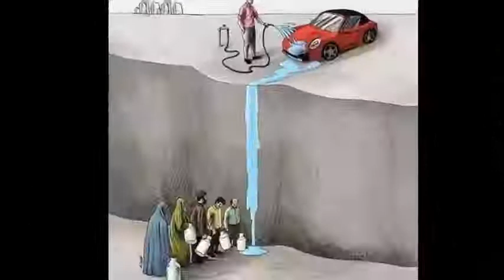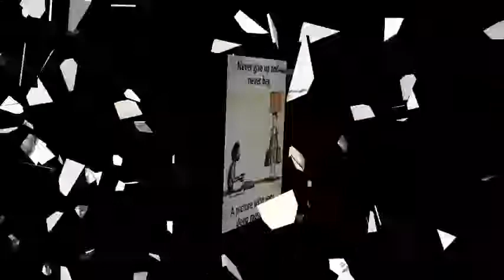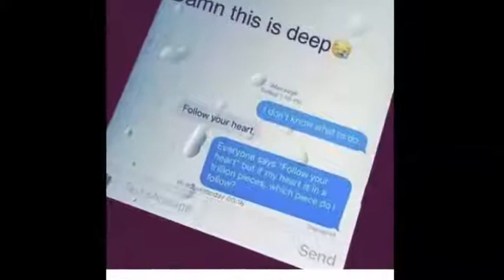Meaning Images Shows The Sad Reality Of Today's World